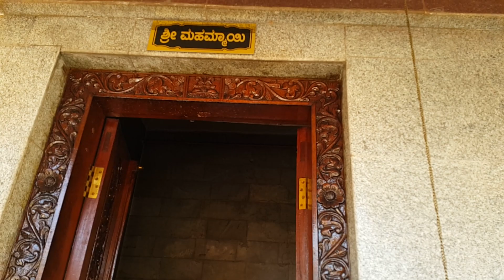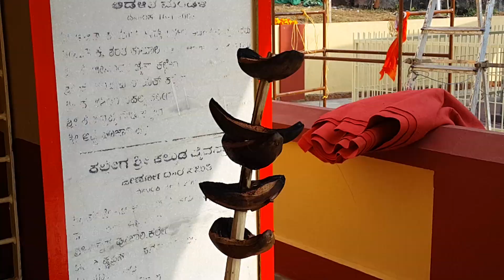kallega kalkuda daivasana